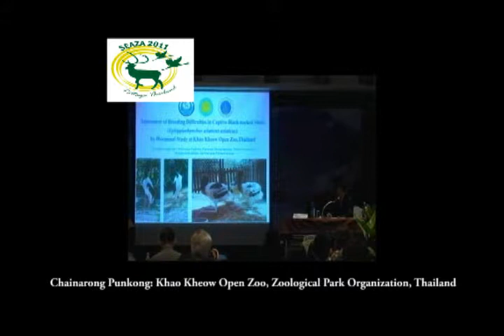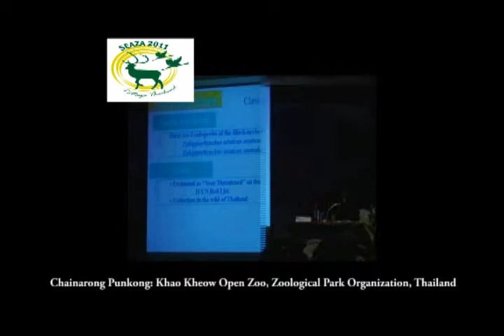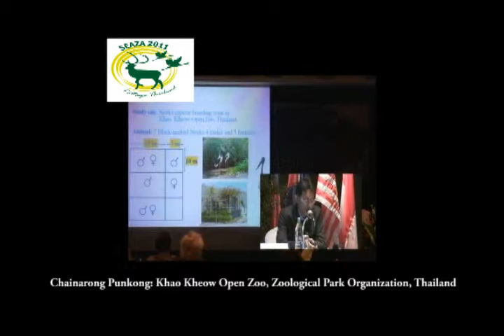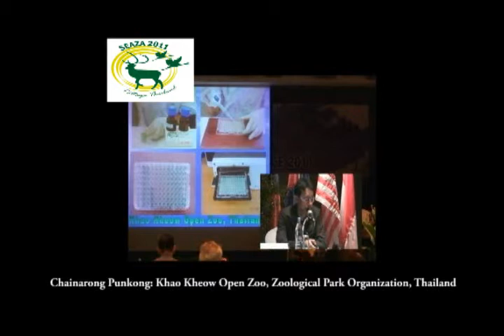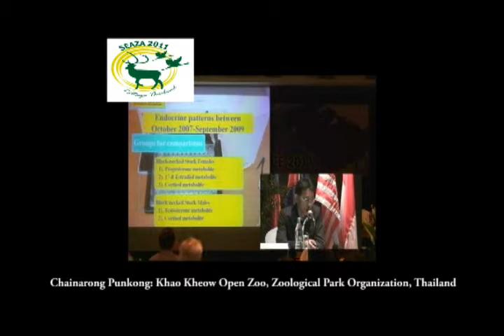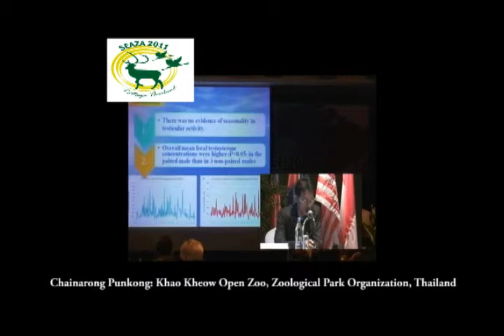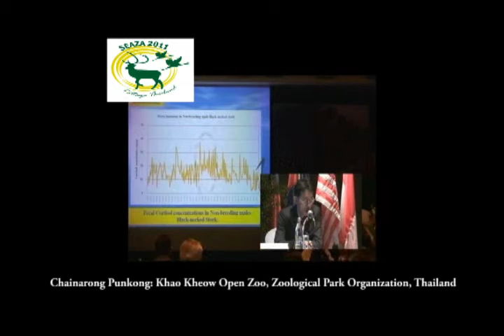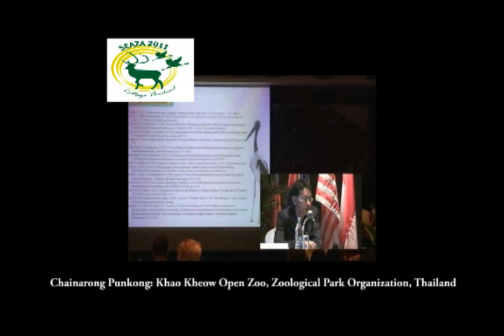Assessment of Breeding Difficulties in Captive Black-Necked Stork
(Ephippiorhynchus asiaticus) by Hormonal Study at Khao Kheow Open Zoo, Thailand
Chainarong Punkong: Khao Kheow Open Zoo, Zoological Park Organization, Thailand